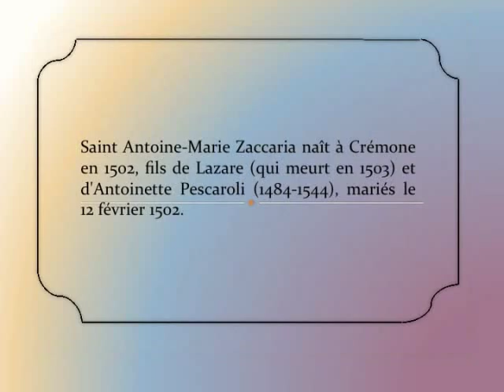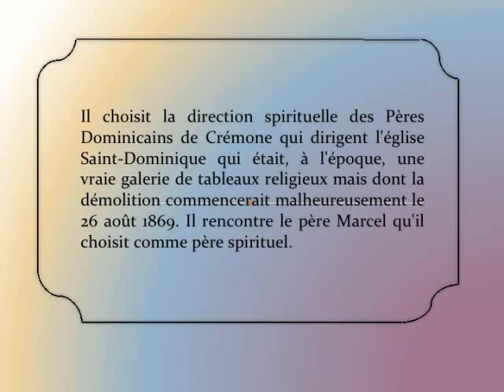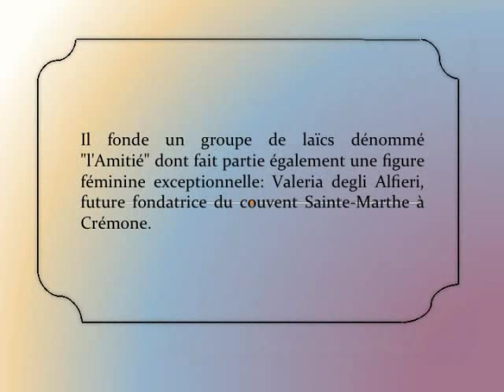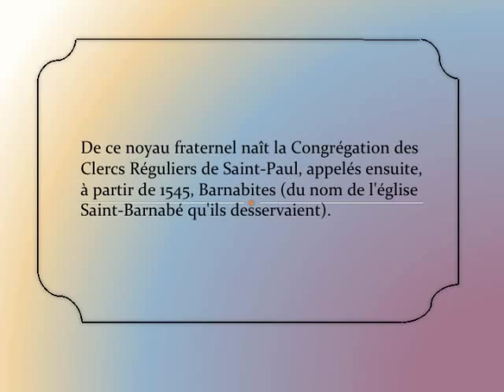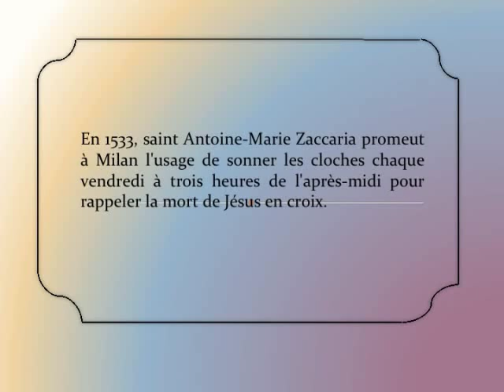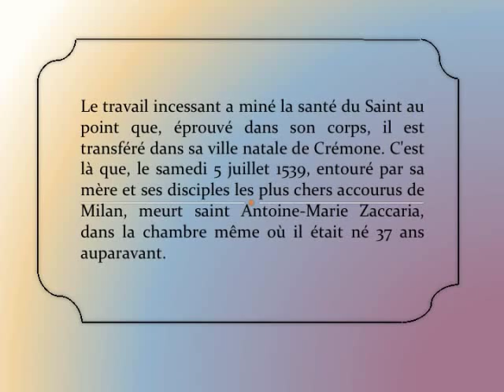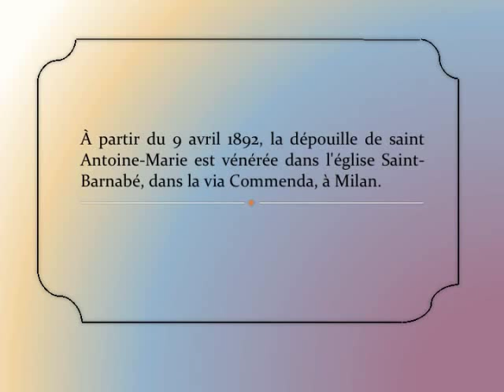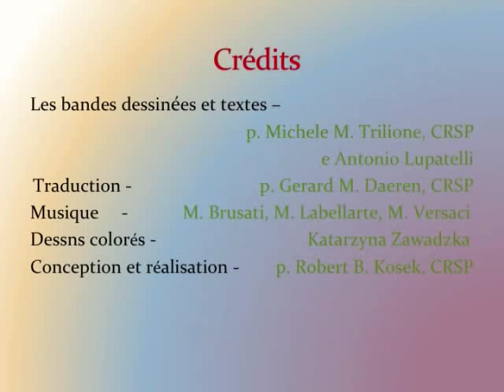Un Homme De Dieu Saint Antoine Marie ZACCARIA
Saint Antoine-Marie Zaccaria naît à Crémone en 1502, fils de Lazare et d'Antoinette Pescaroli (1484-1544), mariés le 12 février 1502. Ces Zaccaria de Crémone étaient un rameau noble provenant de Gênes.

En 1537, un groupe de pauliniens (nom souvent donné alors aux Barnabites) se rend à Vicence, invités par le cardinal Niccolò Redolfi pour une mission adressée au clergé et à certains groupes influents de la ville et pour s'occuper de la réforme des monastères féminins de sainte Marie-Madeleine et des Sylvestrines du monastère bénédictin de Saint-Sylvestre. Saint Antoine-Marie accompagne à Vicence les premières sœurs Angéliques. Dans cette ville, un jeune riche, Tite degli Alessi décide de devenir barnabite.

Le 27 mai 1897, Antoine-Marie est proclamé saint par le pape Léon XIII, en même temps que Pierre Fourier, fondateur des chanoinesses de Notre-Dame.